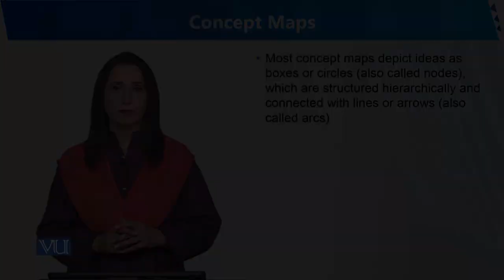Concept Maps | Human Development and Learning | EDU302_Topic228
Topic228 - Concept Maps
By Dr. Sumaira Rashid